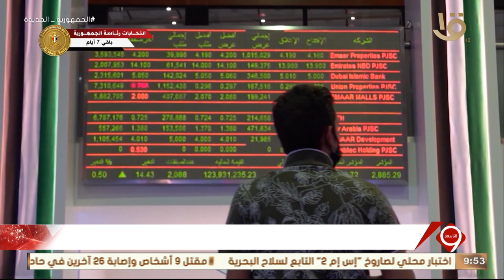نشرة التاسعة | أهم أخبار المال والاعمال